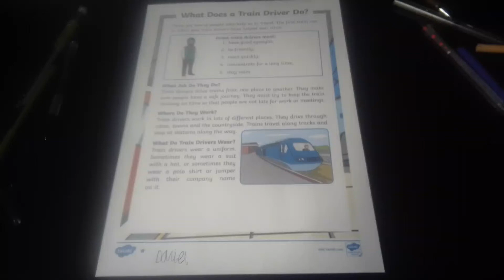My Work About Trains